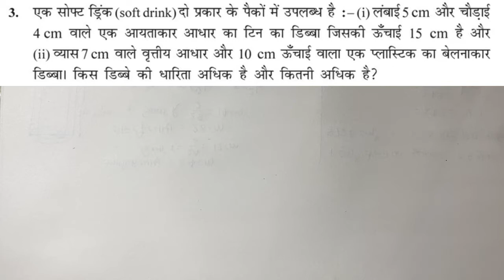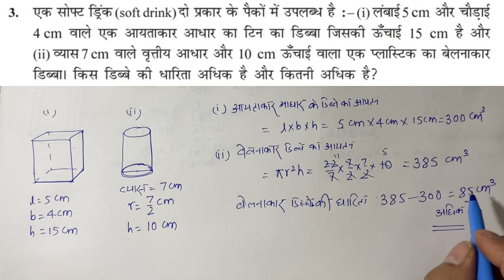गणित कक्षा 9 पाठ 13 प्रश्नावली 13.6 प्रश्न 3 | Class 9 Maths Exercise 13.6 Question 3 NCERT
प्रश्नावली 13.6
प्रश्न 3
3. एक सोफ्ट ड्रिंक ( soft drink ) दो प्रकार के पैकों में उपलब्ध है :-( i ) लंबाई 5 cm और चौड़ाई 4 cm वाले एक आयताकार आधार का टिन का डिब्बा जिसकी ऊँचाई 15 cm है और ( ii ) व्यास 7 cm वाले वृत्तीय आधार और 10 cm ऊँचाई वाला एक प्लास्टिक का बेलनाकार डिब्बा । किस डिब्बे की धारिता अधिक है और कितनी अधिक है ?

Maths Class 9 Chapter 13 JP Sir
Surface Area and Volume ( Mensuration )
Exercise 13.6
Question 3